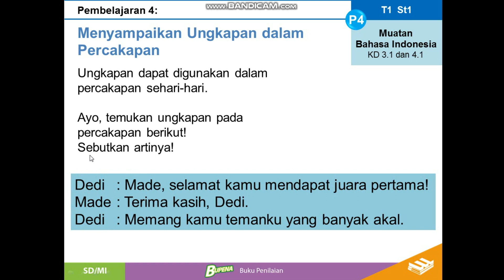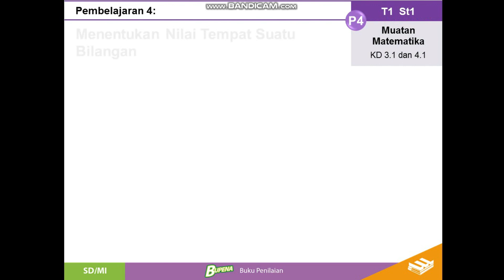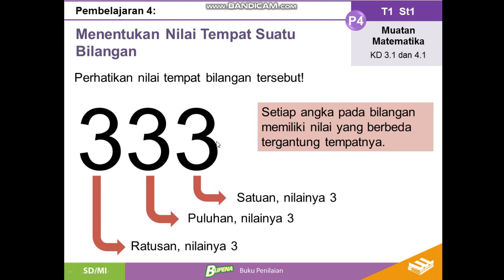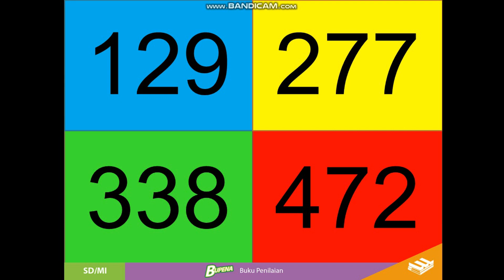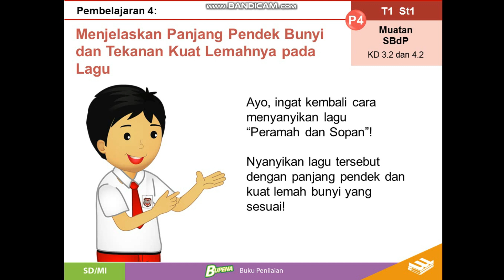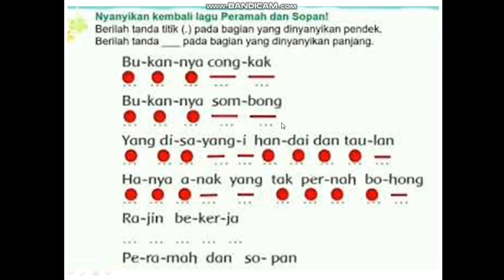Kelas 2 Tema 1 Subtema 1 Pemb 4 || Video Pembelajaran Daring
Video Pembelajaran
Video Pembelajaran Daring
Belajar Dari Rumah
BDR
Sekolah Dasar SD

Video Pembelajaran Daring
Belajar Dari Rumah